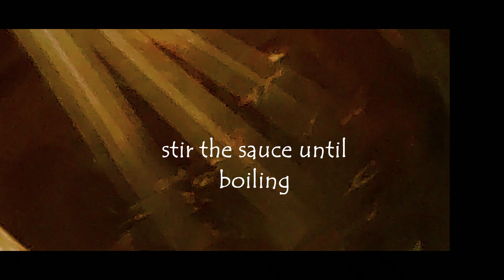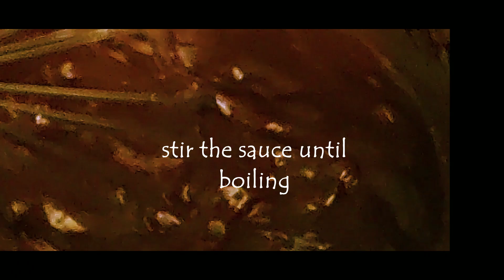Unbelievably Delicious WET CAKE😋👌 You've Never Tasted Any Cake Like It.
Easier Than You Think: This WET CAKE Recipe Will Blow Your Mind!
Today you can watch this  @deliciouskitchen11 channel and make delicious CAKES fast and easily.
I will share daily simple, easy recipes, that are easy to prepare and cook but are also traditional, healthy and delicacies from world cuisine the whole family to enjoy.
There are so many new and exciting recipes I want to try and share.

INGREDIENTS
Cake Dough
1 cup of sugar (200 ml)
1 glass of water Milk
1 teaspoon of melted margarine
3 eggs
 cocoa (25 mg.)
1 packet of baking powder
1 pack of vanilla
1.5 cups of flour

SOS
 cocoa (25mg)
1 pack of vanilla powder
125 grams of margarine
1 pack of chocolate (100 gram)
1 cup sugar
1,5 cup milk

Topping
coconut powder

MALZEMELER

Kek Hamuru
1 su bardağı şeker (200 ml)
1 su bardağı süt
1 çay bardağı eritilmiş margarin
3 yumurta
 kakao(25 mg.)
1 paket kabartma tozu
1 paket vanilin
1.5 su bardağı un

Sos
 kakao (25 mg)
1 paket vanilin
125 gram margarin
1 paket çikolata (100 gram)
1 su bardağı şeker
1,5 su bardağı süt

ÜZERİ İÇİN
Hindistan cevizi